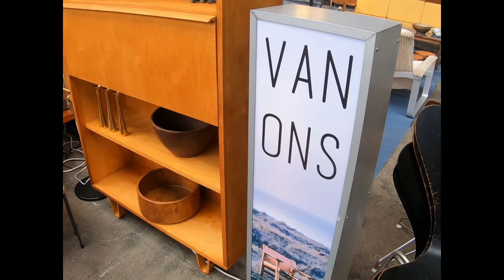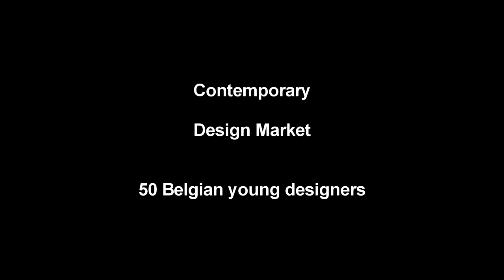Brussels Design Market 2020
Tour&Taxis, Brussels
26-27 of the September 2020